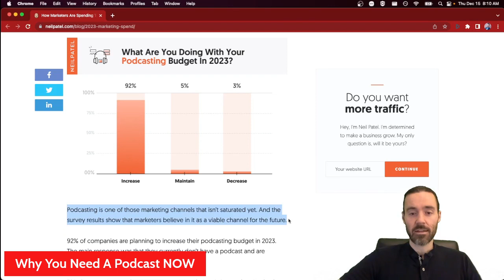Why You Need To Start A Podcast NOW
NP Digital shared an article recently explaining that 92% of companies expect to increase their spend on podcasting next year.

More importantly the market has a TON of room for growth making this an opportunity for YOU.